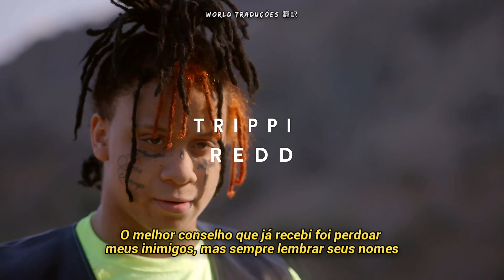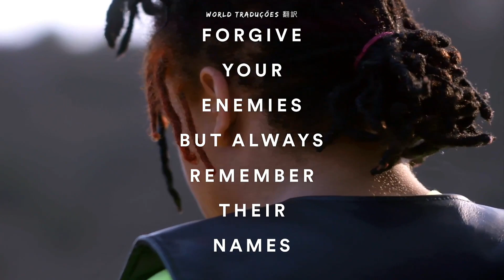Trippie Redd - "Perdoe seus inimigos" (Entrevista) [legendado/tradução]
Trippie Redd fala sobre o perdão e como ele pode mudar a maneira de pensar de alguém que é machucado.